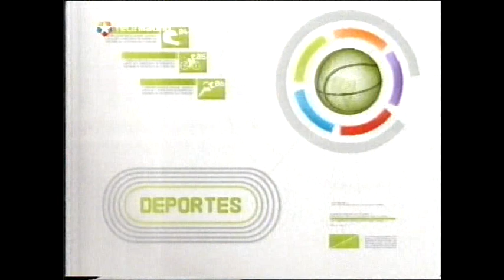Barcelona 0 1 Real Madrid - Liga 2007-08 (2/2)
Triunfo de autoridad del Real Madrid en el Camp Nou. Con este partido se conseguía abrir una distancia de siete puntos en la clasificación entre ambos equipos.